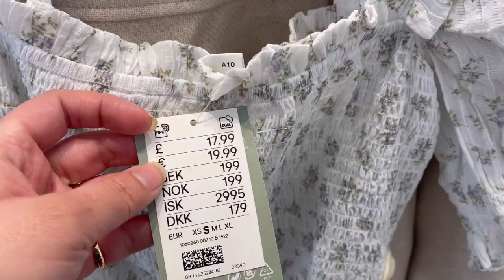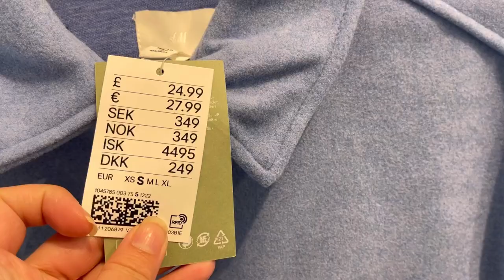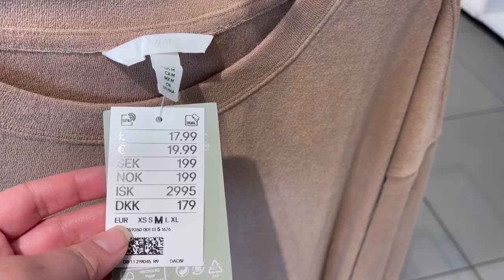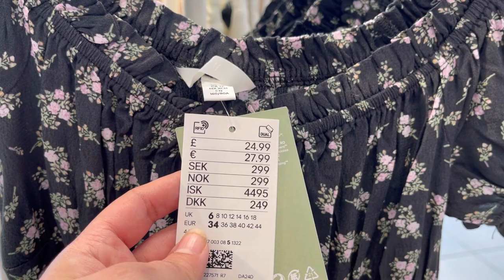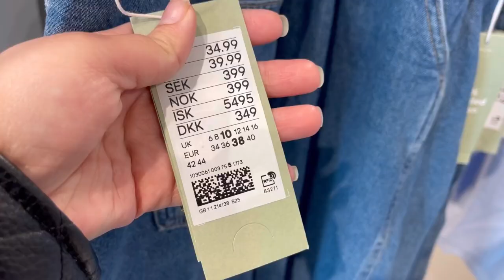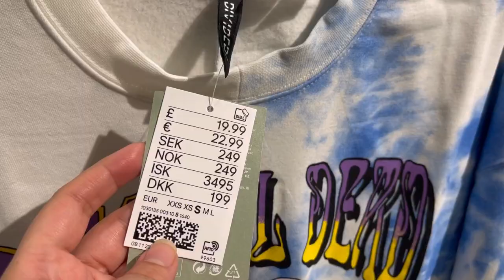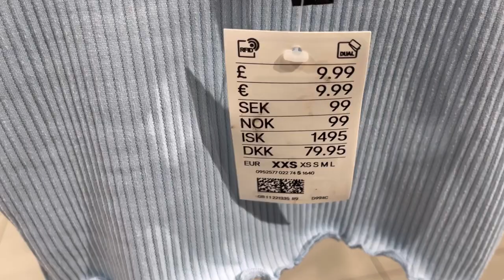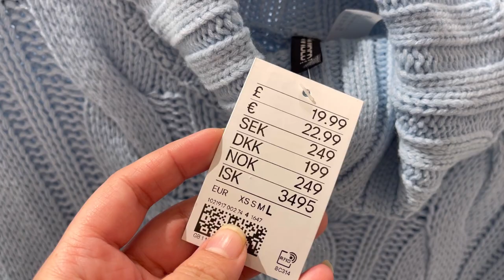H&M Haul women’s New Collection March 2022